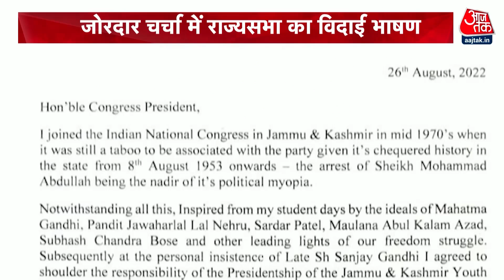Congress में कई बड़े पद संभालने वाले Ghulam Nabi Azad का कांग्रेस के सभी पदों से इस्तीफा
जम्मू-कश्मीर के पूर्व मुख्यमंत्री, पूर्व केंद्रीय मंत्री और कांग्रेस में रहते हुए कई बड़े पद संभालने वाले गुलाम नबी आजाद ने आज कांग्रेस के सभी पदों से इस्तीफा दे दिया। पार्टी से आजाद होकर गुलाम नबी ने नई पार्टी बनाने का एलान किया है। दूसरी तरफ, कांग्रेस ने आरोप लगाया है कि जब कांग्रेस देश भर में केंद्र सरकार के खिलाफ प्रेस कॉन्फ्रेंस करने वाली थी तब आजाद ने पार्टी का साथ छोड़ दिया है.

VIDEO COURTESY: RSTV